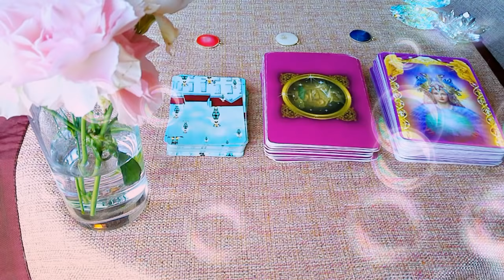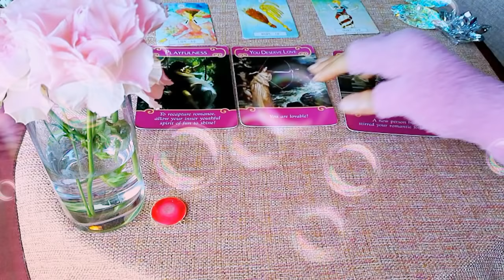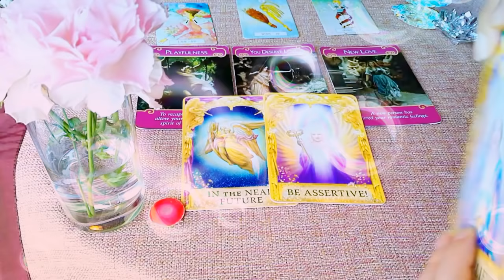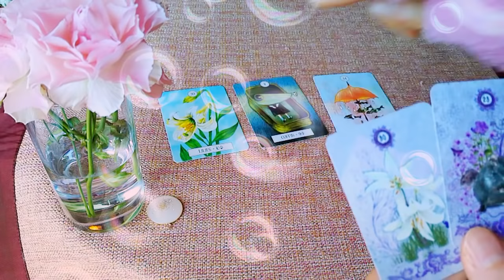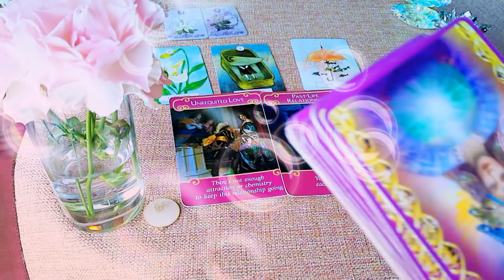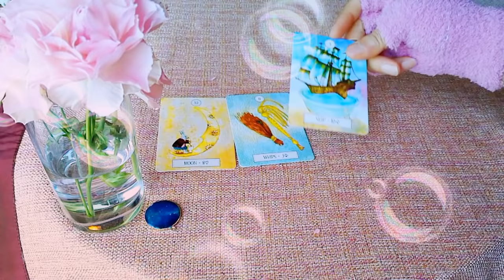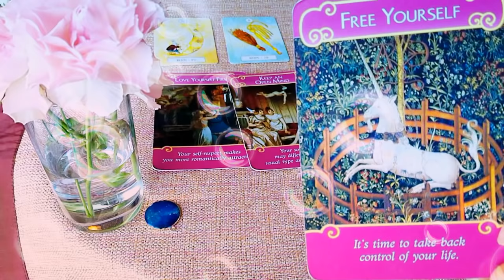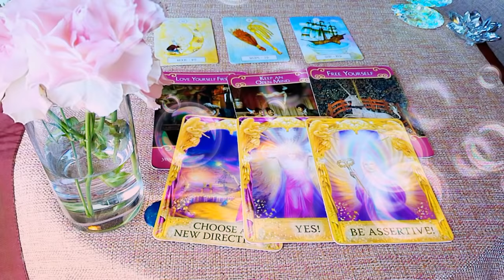🍒3択🍒LoveHappyReading🍒あの人のキモチ、本当のキモチ視ています❤️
こんにちは。
こんばんは。
おやようございます🤗

タロット歴25年目の

🍒🍒今日のお題🍒🍒

あの人のキモチは❓

どう想ってくれているの❓

💌💌お知らせ💌💌

princess_mose_2222

🌷赤 1:09
🌷白 9:13
🌷青 18:18

※夜中に咳がでるため、声がかれて
いつもより声が小さくなっております😭

AM9:00-PM20:00

◆ココナラでは【テキスト鑑定】受付再開しております🤗◆